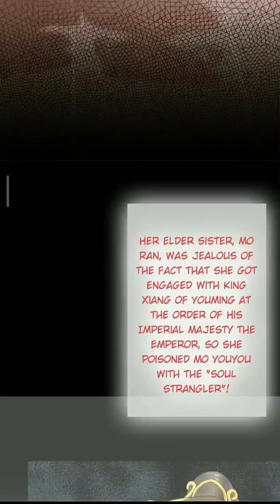My Assassin Consort | EP 1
★Credits :-
Author :-
Source :- Webcomics

Happy Day!